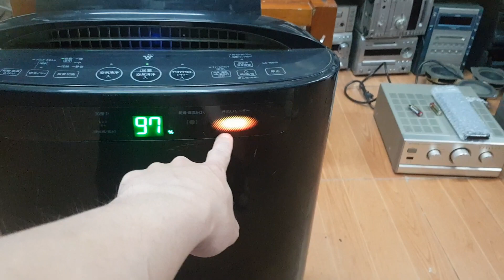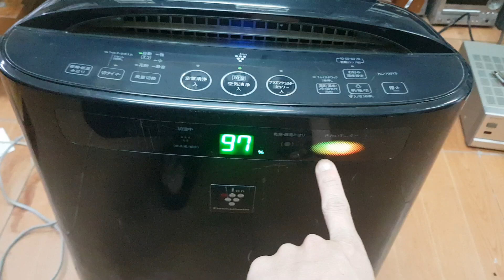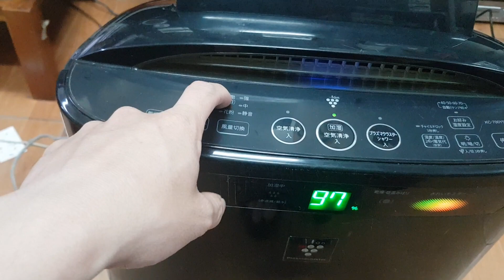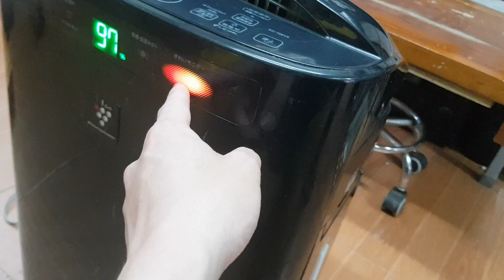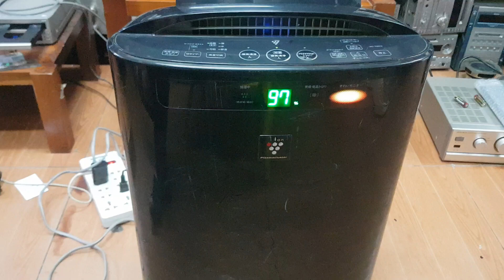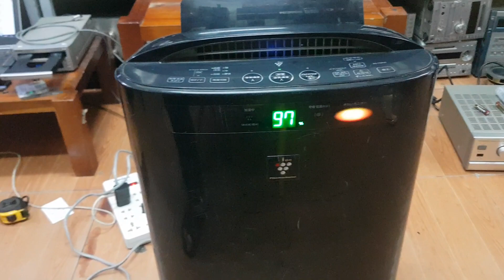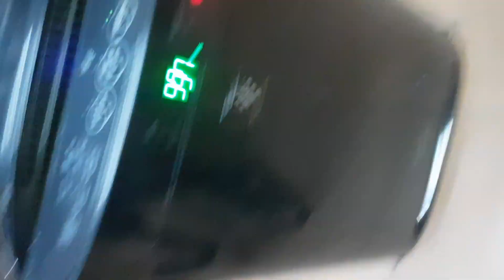máy lọc không khí Shapr KC700. Giá 1.250k Lh 0966594581 - 0979891682